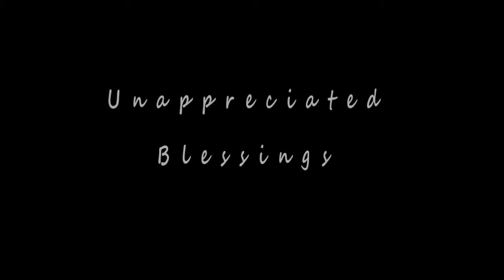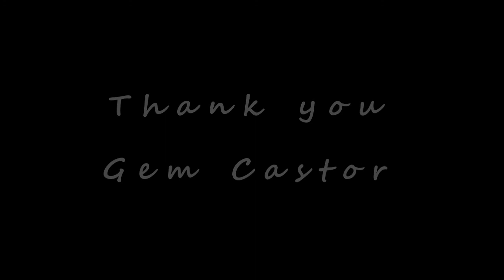Gem Castor: Week if Prayer, Absolute Reliance, Unappreciated Blessing, Lesson 5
Week of Prayer, 5th night was Unappreciated Blessing held at Stone Tower SDA Church Oct 2017
Gem is a traveling missionary, sharing his experiences about reliance on Jesus.